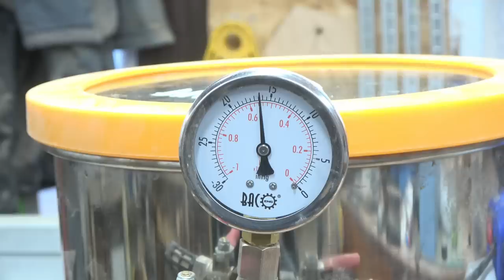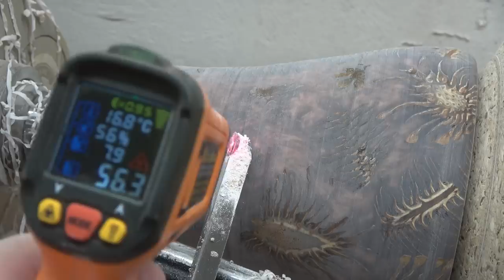Pine Cones Woodturning Transformation into Magical Vase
In this woodturning video, I will take some pine cones and will transform them into a magical hybrid vase. The cones were casted in deep pour epoxy resin with copper enhanced metallic powder and used both vacuum chamber and pressure pot to minimise any imperfections in the blank. Used my negative rake scraper chisel to achieve nice chip outs free surface then it was sanded up to 600grit and eventually I applied several coats of clear gloss lacquer.

In the future I would like to share my creations with the audience here ranging from both simple woodturning ideas ideal for beginners but also more complex and artistic works for those like a bit of challenge. 😊